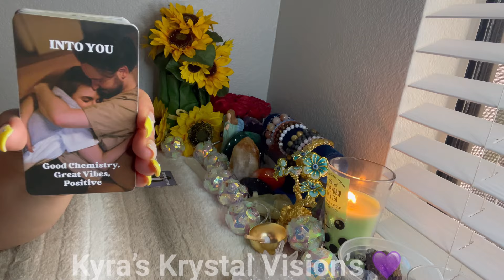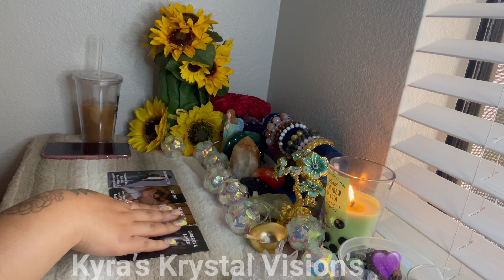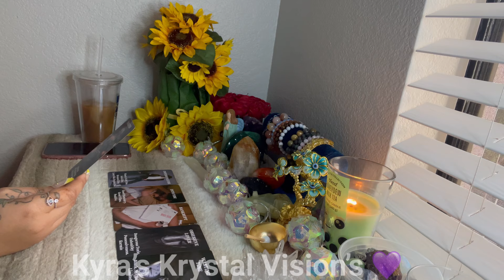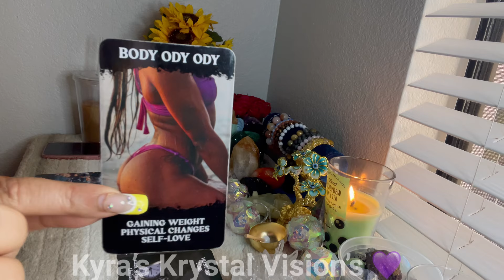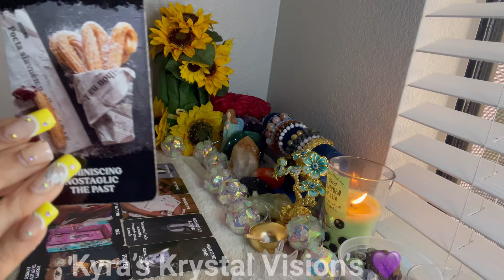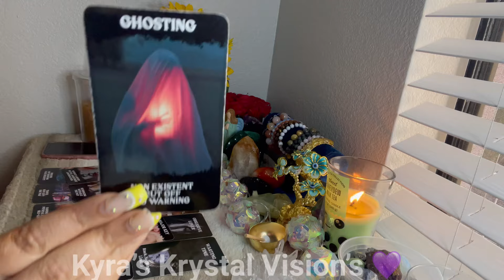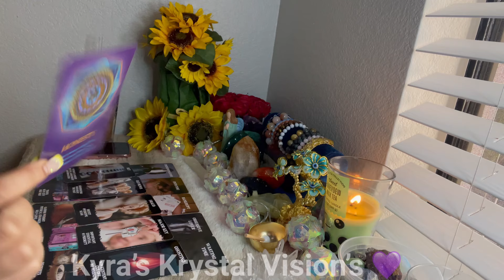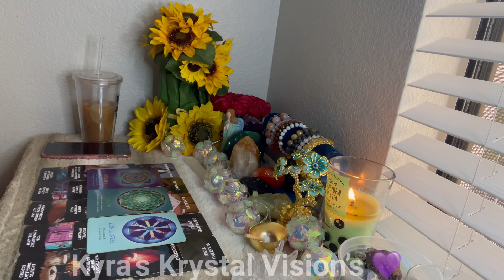HERE THEY COME PRESSED! MAKE SURE YOU PRESS THE BLOCK BUTTON! THIS PERSON IS SUCH A WASTE OF TIME🙄